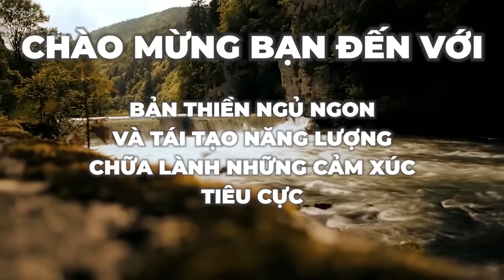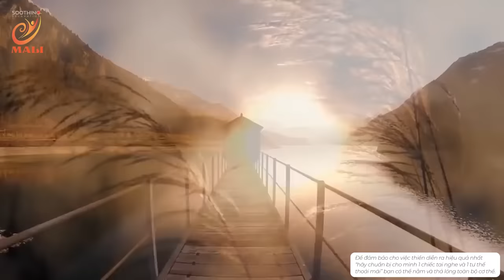NGỦ NGAY SAU 5 PHÚT KHI NGHE BẢN THÔI MIÊN SAU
🛑 Đây là bản thiền ngủ ngon, giúp cải tạo năng lượng, và giảm căng thẳng mệt mỏi công việc.
▪️ Bản thiền này cũng hỗ trợ cho việc chữa lành những căn bệnh bên trong cơ thể, giúp cho các giác quan, tim mạch, cơ quan nội tạng và thần kinh của bạn được khỏe mạnh hơn trong giấc ngủ. Cải thiện trí nhớ, sự tập trung trong công việc.
▪️ Ngoài gia bản thiền có kết hợp những ám thị tích cực giúp bạn thu hút những điều tích cực, thu hút mục tiêu, kết nối yêu thương và hạnh phúc

➤ Để kết nối nhiều hơn với tôi : MONG COACHING